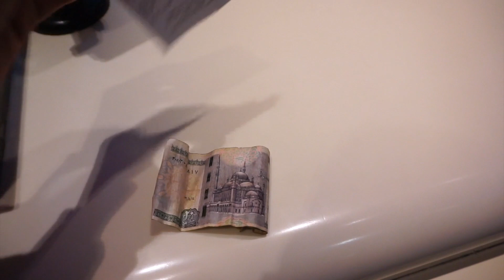FIRST VLOG EVER & GOT HIJAAMA DONE (Cupping Therapy)! ft. WAYOFLIFESQ | Episode 1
This was not planned but I'm glad we did it! Thank you so much for taking the time to watch this & for your constant support! You truly don't know how much it means & helps me.